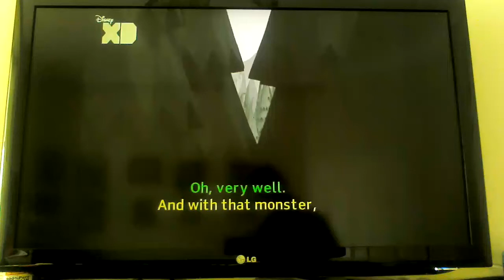The Legend of Creepy Hollow 1